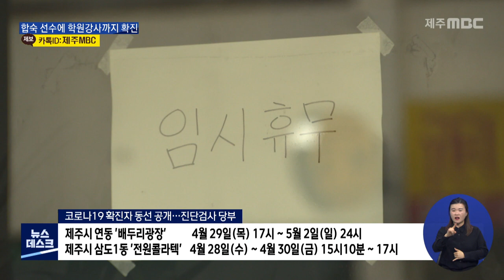넉 달 만에 두 자릿수 확진…방역 긴장2021 5 4뉴스데스크 제주제주MBC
제주국제대학교 소속 레슬링 선수 A씨가
코로나19 최종 양성 판정을 받은 것은
어제 오후 5시쯤.

 A씨는 지난 달 30일부터
인후통 증상을 보였는데
나아지지 않자 제주보건소 선별진료소에서
검사를 받은 결과 확진됐습니다.

 A씨는 동료선수 17명과
제주시내 모 처에서 합숙훈련을 실시중이었고,
함께 훈련하던 선수 6명도 오늘
양성 판정을 받았습니다.

 나머지 11명은 음성으로 확인돼
격리조치됐습니다.

 대학교 운동팀 관계자
 "컨디션이 안 좋다고해서 쉬고 있다가 검사를
받은 거거든요. 훈련을 따로 나온게 아니라...
같이 사는 친구들 중에 일부가 확진됐다고
(들었어요.)"

 학원가도 비상이 걸렸습니다.

 학원강사 B씨는
가족이 코로나19에 확진됐다는 소식을 받고
진단검사를 실시해 확진 판정을 받았는데,
B씨와 접촉한 지인도
무증상 양성 판정을 받았습니다.

 B씨의 수업을 들었던
노형중과 한라중 등
제주시내 중학교 4곳의 학생 26명과
동료강사 5명 등 31명은
진단검사를 받아 자가격리됐고,
해당 학원은 임시폐쇄 조치됐습니다.

 제주도교육청은
해당 학생들에게 오는 17일까지
등교를 중지하도록 했습니다.

 학원 관계자
 "형이 확진돼서 자가격리 판정 받아서 원래
오늘 검사를 받을 예정이었는데 보건소에
긴급으로 검사를 받아서 확진 판정을 9시 반에
받았어요. 어젯밤에 연락 다하고 학원 폐쇄
했습니다."

 확진자 가운데는 음식점 근무자와
콜라택을 방문한 사실도 확인돼
방역당국이 해당 시설을 공개하고
같은 시간 방문 이력자들에게
검사를 받으라고 당부했습니다.

 제주지역 코로나19 신규 확진자는
어제 8명에 오늘 10명.

 지난 1월 이후 넉 달 만에
제주에서 하루 10명 이상의 확진자가 나오면서
행사와 이동이 많은 5월을 맞아
방역당국의 긴장이 커지고 있습니다.